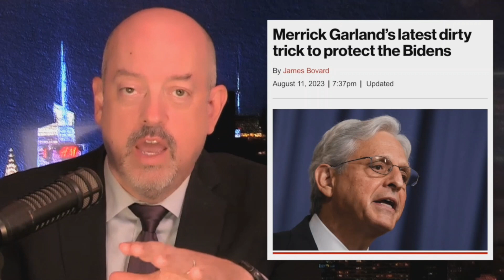20230812 - @thatkevinshow2023 - Seg1: Monologue: DOJ trickery